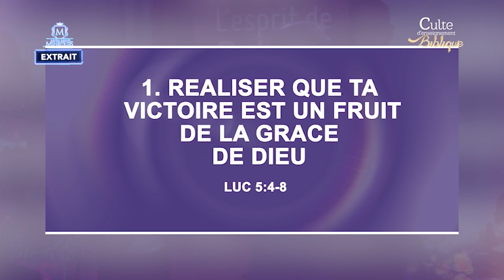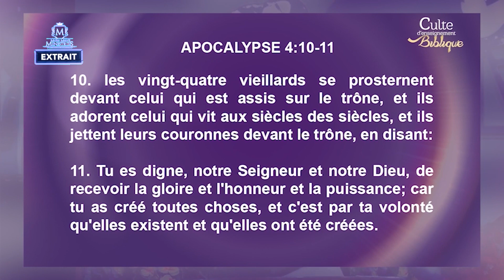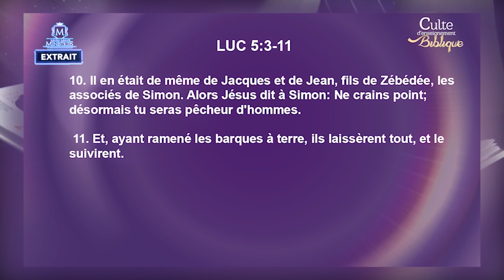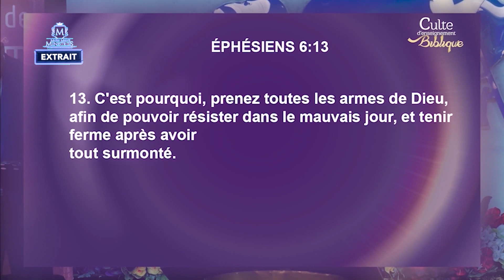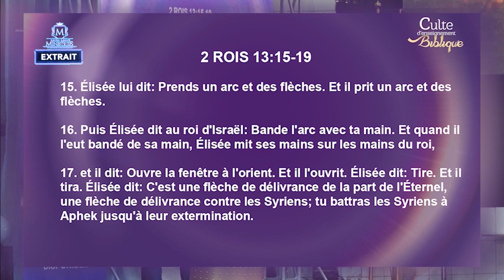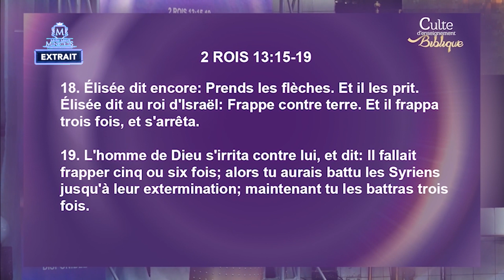Pasteur Moise MBIYE- LES CHOSES A FAIRE APRES AVOIR REMPORTE UNE VICTOIRE